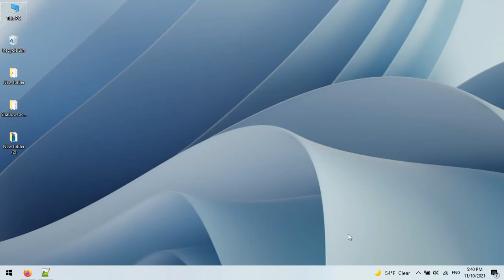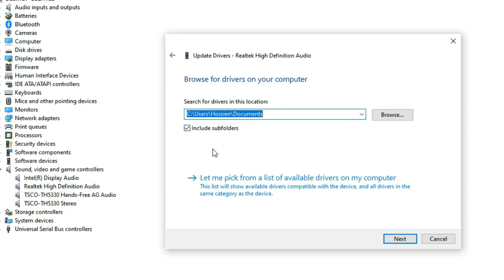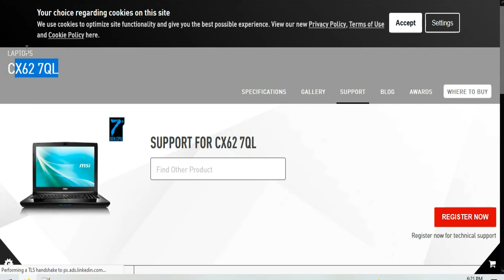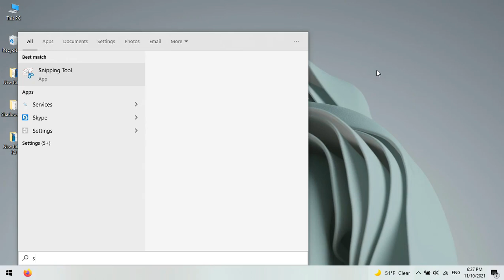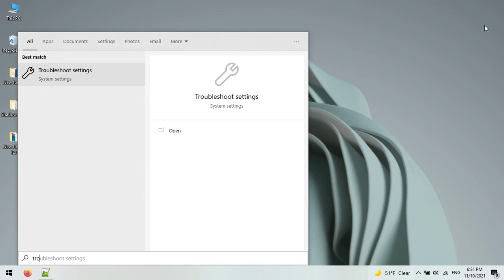full fix - fix no sound or audio in windows 10 easily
in this video we gone full fix - fix no sound or audio in windows 10 easily

windows 10
EasyWindows
windows tips
how to fix audio problem in windows 10
windows 10 no sound
Fix sound problems in Windows 10
windows 10 no sound realtek
no sound fix
how to fix sound on windows 10
how to fix no sound on windows 10
no sound windows 10
windows 10 audio not working
windows 10 sound not working
how to fix low sound problem on windows 10
no sound after windows 10 update
Easywindows